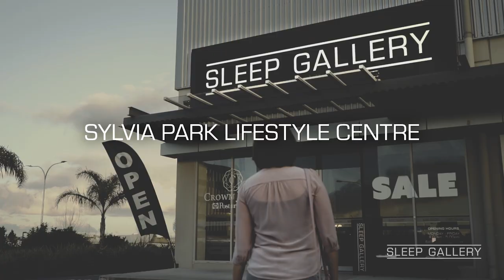Luxury Bedding at Sleep Gallery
Sleep Gallery is the premium destination for beds, with a magnificent range of luxurious and indulgent beds. Discover peaceful sleep and absolute comfort, with our team of experts to offer bespoke advice, and help you select your dream bed. Choose from the finest range of premium beds and experience exceptional sleep, with Sleep Gallery, located at Sylvia Park Lifestyle Centre, and The Strand, Parnell.